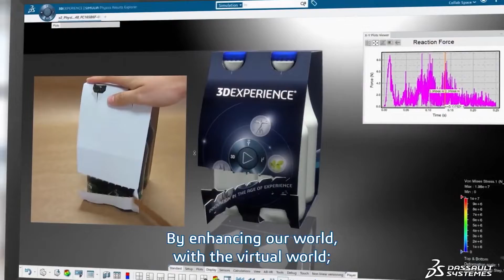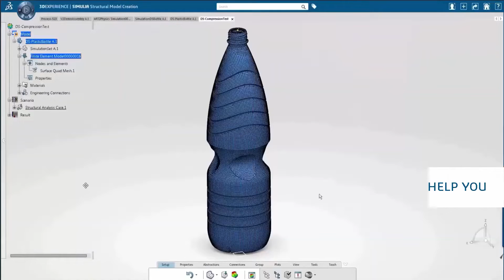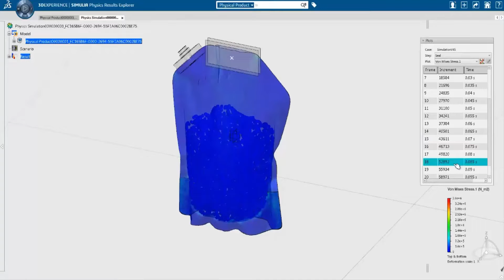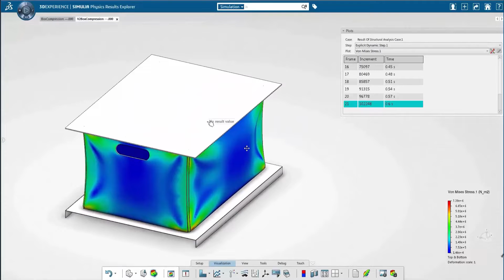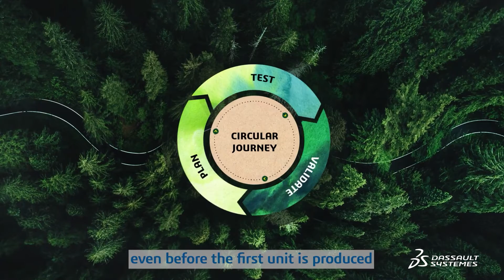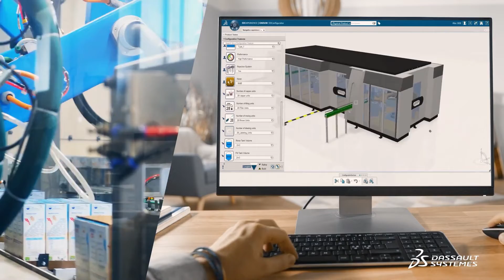DASSAULT SYSTÈMES 3DEXPERIENCE PARA ALIMENTACIÓN Y BEBIDAS (FOOD AND BEVERAGE)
Dassault Systèmes se compromete a ayudar a las empresas a innovar de forma más rápida, inteligente y sostenible a través de la plataforma 3DEXPERIENCE. Descubra en este vídeo cómo la compañía hace frente a los retos tecnológicos de la Industria de Alimentación y Bebidas